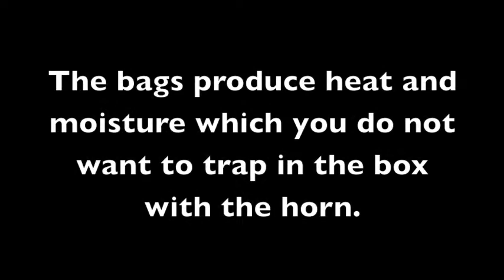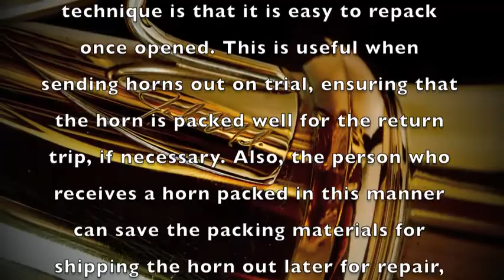Best packing method for horns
This video demonstrates the method that I use to ship horns. I use Instapk Quick-RT expanding foam bags to really lock the horn in the box. I prefer to rely on good packing techniques to protect the horn rather than trusting shipping carriers to be careful, or expecting that an insurance claim will be possible if damage occurs.

Music track by Greg Alonso.